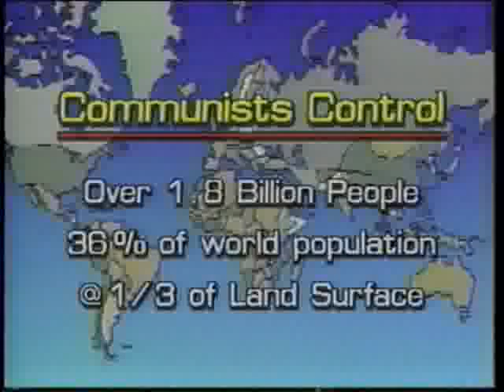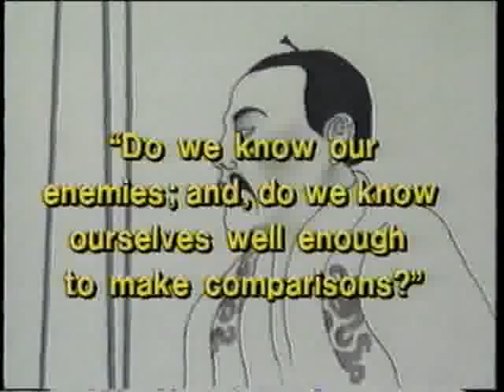Red World - Part 1.flv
This is the first ten minutes of Part 1 of Red World. Periodically check The Pirate Bay to see if the full movie is uploaded.